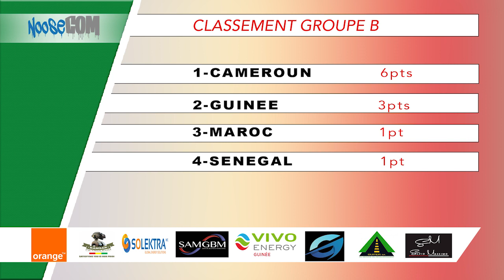CANU17 : retour sur la victoire (1-2) de la Guinée face au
La Guinée reste en vie à la CAN U17 après sa victoire (1-2) devant le Sénégal au compte de la deuxième journée des matchs de poules dans le groupe B. Algassime Bah et Momo Fandjé Touré sont les buteurs du syli cadet.